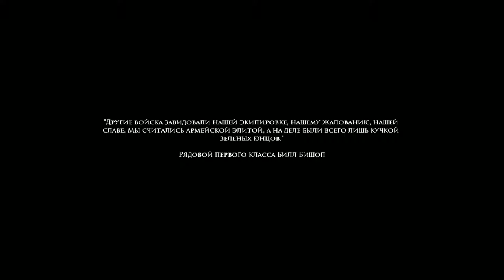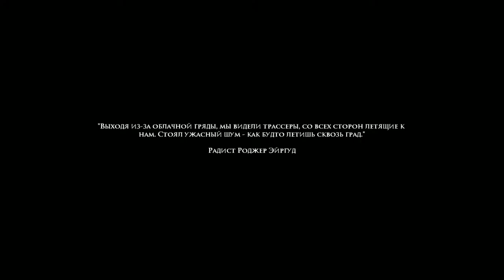MOHA ► Молодые дураки ► №5